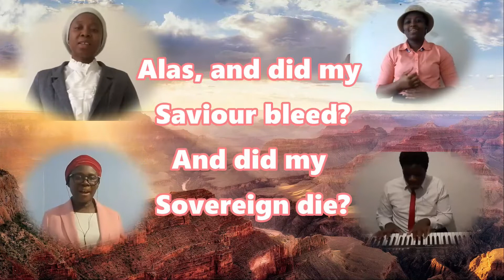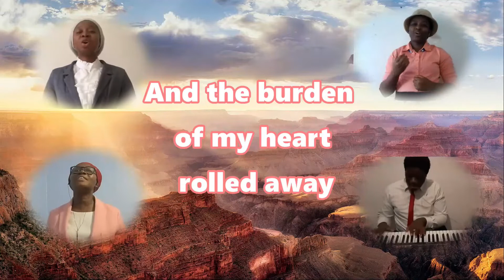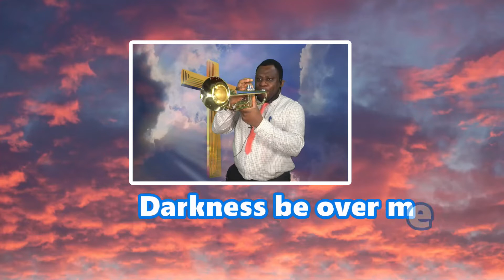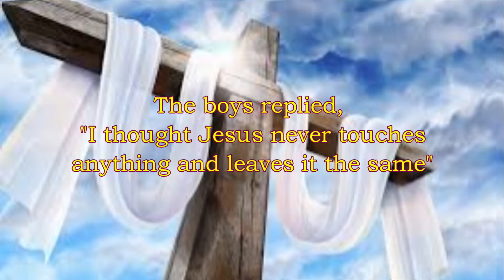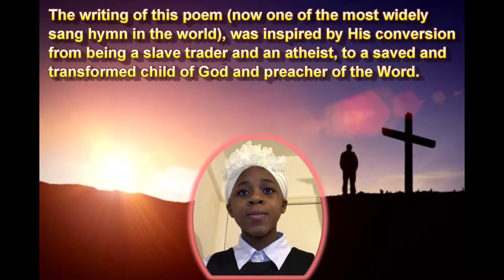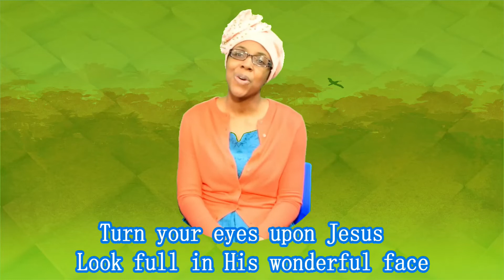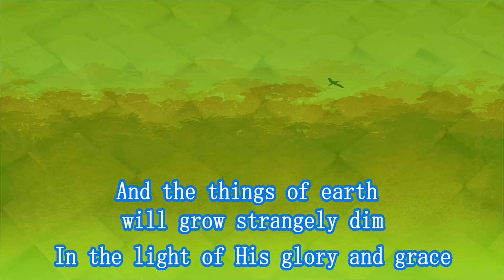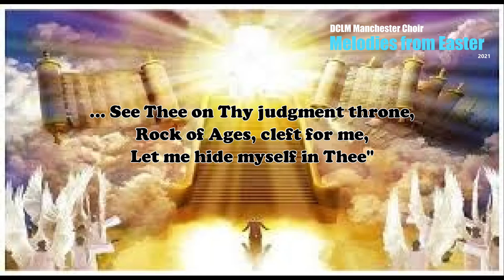Melodies from Easter | DCLM Manchester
An Online Outreach Programme of DLBC Manchester Region to Senior Citizens (270321)